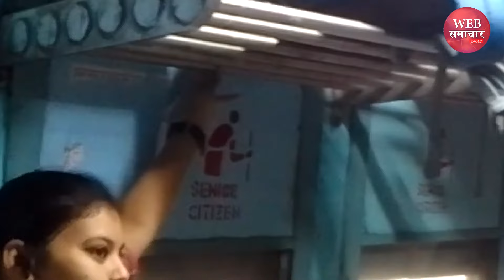Hajipur Loksabha Election 2024 : चिराग पासवान Vs शिवचंद्र राम, ट्रैन में बैठे Public का क्या है मूड?